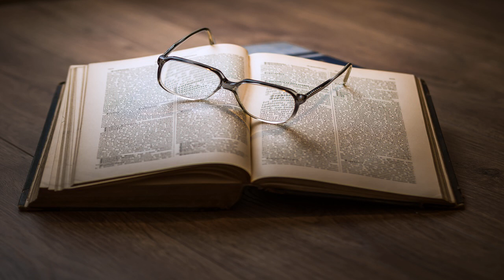The Birth of Tragedy; or, Hellenism and Pessimism (Version 2) by Friedrich Nietzsche Part 2/2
The Birth of Tragedy; or, Hellenism and Pessimism (Version 2) by Friedrich Nietzsche (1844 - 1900)Translated by William Haussmann (1870 - )
Genre(s): Performing Arts, Philosophy, Social Science (Culture & Anthropology)

Read by: John Van Stan in English

Chapters:
00:00:00 - 25 - Chapter 23
00:13:40 - 26 - Chapter 24
00:27:35 - 27 - Chapter 25
00:32:42 - 28 - Appendix and Translator's Note